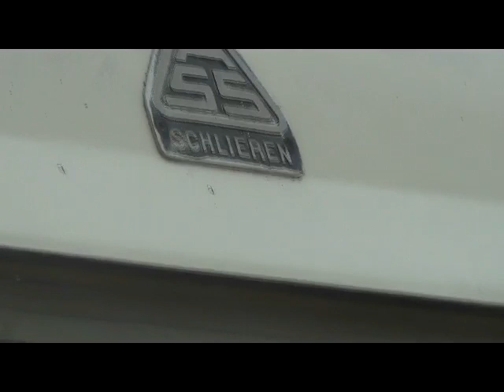Ackworth Scammell Gathering 2017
Heavy haulage & classic cars for the Ackworth Scammell Gathering at the Ackworth Showground near Pontefract on 22nd April 2017 along with motorcycles, steam engines & military vehicles.